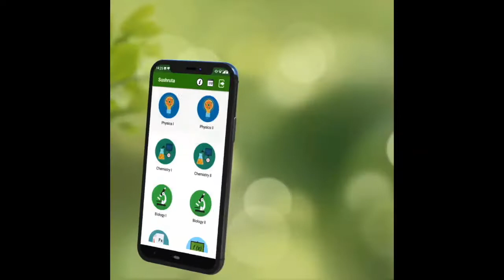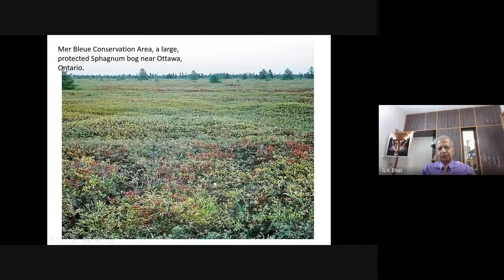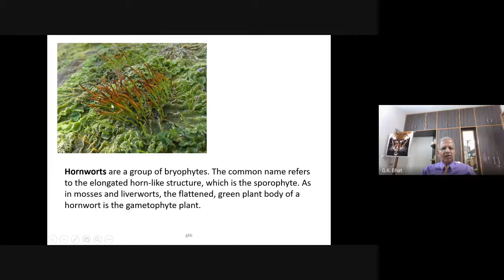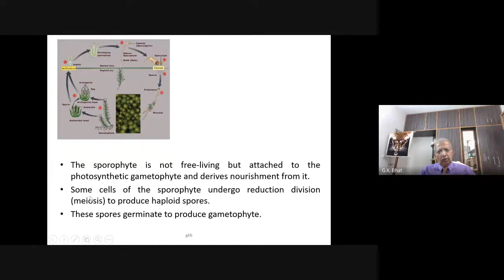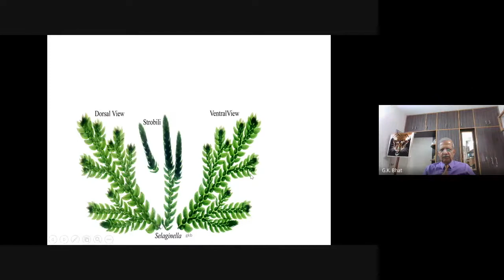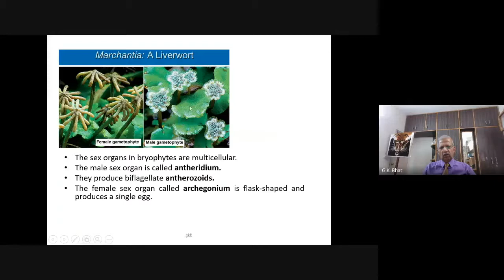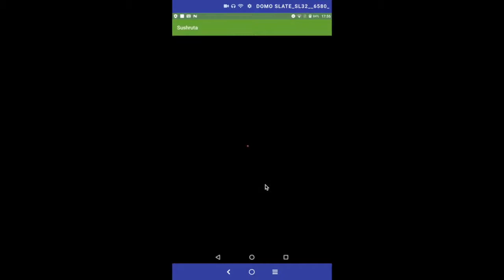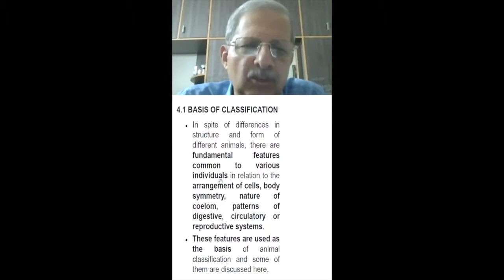Biology Live Lecture 16 (Plant Kingdom II) By Prof GK Bhat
Topic Name : Plant Kingdom II
Prof name : Prof G.K Bhat
Conducted on : 17th Jan 2021 7pm - 8pm